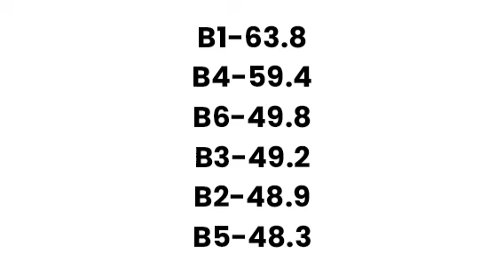Your Boy Group - Champagne Life (6 Members) [Original Neyo]